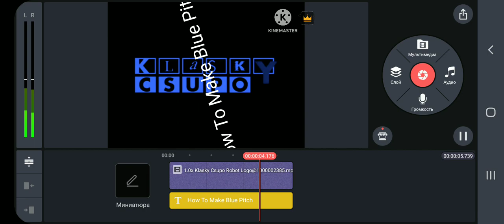How To Make Blue Pitch On KineMaster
Credits: @nintendoswitcheffectsdude

In KineMaster Blue Pitch

Gift For: @DummyBearDude3 @TGMLM6002Extras @Melodyhogs And @reubensultimatechannel